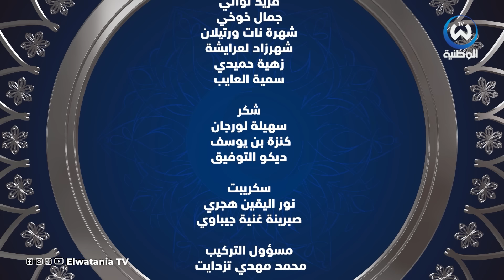بلاطو خاص بأول أيام عيد الفطر المبارك بحضور ألمع الفنانين الجزائريين